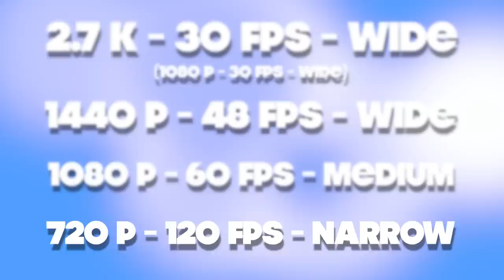Tutoriel - Quel réglage pour ma Gopro ? (Test Vidéo et Conseils)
2.7K ? 1080p ? 30 ou 60 images par seconde ?! Tout est détaillé ici !!!

Tuto tout public.